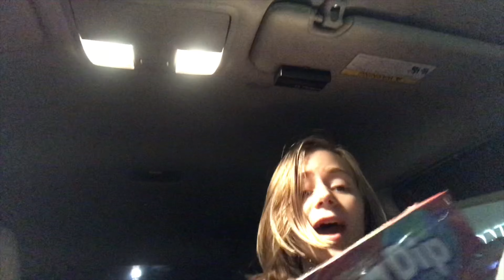Completely random vlog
Sorry this video is all over the place! I'll try to get some better content!